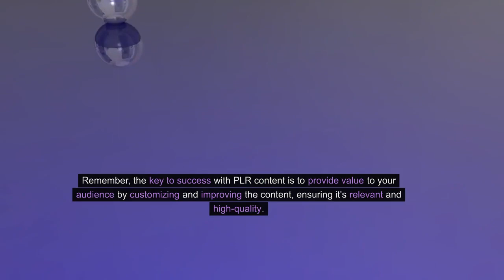How to Make Money with PLR Products 10 Expert Secrets for Profit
Join Russell Brunson, Paul Counts & Shreya Banerjee For A Free Masterclass

✅UNLOCK THE POWER OF PROFIT: 52 FUNNELS, ONE CLICK AWAY FROM SUCCESS!"

✅Today, ElevenLabs technology is being used by employees at 41% of Fortune 500 companies. you can see why

Making money with PLR (Private Label Rights) products can be a viable business strategy if done correctly. Here are some steps you can follow:

Understand PLR Products: PLR products are digital assets like eBooks, articles, videos, and software that come with certain rights allowing you to modify, rebrand, and sell them as your own. However, the specific rights and restrictions can vary, so always read the PLR license terms carefully.

Select a Niche: Choose a niche or market that you're passionate about or have expertise in. It's easier to sell PLR products when you have knowledge and genuine interest in the subject.

Quality Matters: Not all PLR products are created equal. Look for high-quality PLR content with well-researched information, professional design, and good formatting. Low-quality PLR can harm your reputation.

Rebrand and Customize: Make the PLR product unique by rebranding it with your own branding, such as a logo, company name, and website URL. Customize the content to add your personal touch and make it more valuable.

Create a Sales Funnel: Develop a sales funnel that includes a landing page, sales page, and email marketing. Use the PLR product as a lead magnet to capture email addresses and nurture leads through automated email sequences.

Drive Traffic: To make money, you need traffic. Utilize various methods to drive targeted traffic to your offers, including content marketing, social media marketing, paid advertising, and SEO.

Offer Value: Provide value to your audience. If you're selling PLR eBooks, for example, you can offer additional resources, webinars, or support to enhance the perceived value of your product.

Pricing Strategy: Determine the right pricing strategy for your PLR products. You can offer different packages or pricing tiers to cater to various customer segments.

Compliance: Ensure that you comply with all legal requirements, including disclosing that the product is based on PLR content and adhering to any copyright or licensing terms associated with the PLR product.

Continuous Learning and Improvement: Stay updated with industry trends and continuously improve your marketing and sales strategies. Customer feedback is invaluable for making necessary improvements.

Expand Your Offerings: Once you've established a successful PLR product, consider expanding your offerings. Create more products in the same niche or explore other niches to diversify your income streams.

Build Relationships: Building relationships with your audience and fellow marketers can be beneficial. Collaborate with others in your niche to promote your products or engage in joint ventures.

Remember that success with PLR products takes time and effort. It's not a get-rich-quick scheme, but with dedication and the right approach, you can build a profitable business around PLR content. Always prioritize ethical and transparent practices in your online business endeavors.

We only recommend products and services that we genuinely believe in and have either used personally or thoroughly researched. However, it's essential to note that our recommendations are based on our opinions and experiences. You should conduct your research and due diligence before making any purchase.